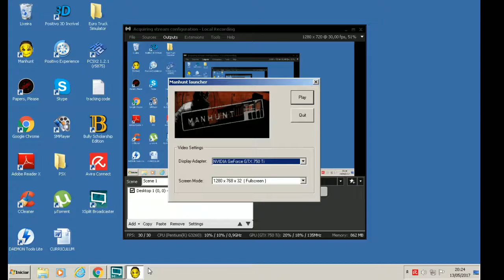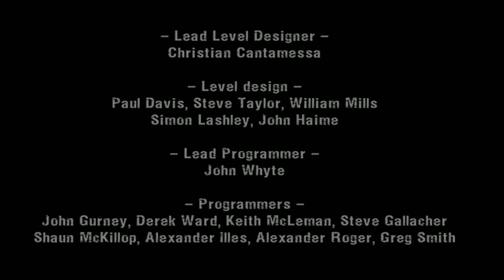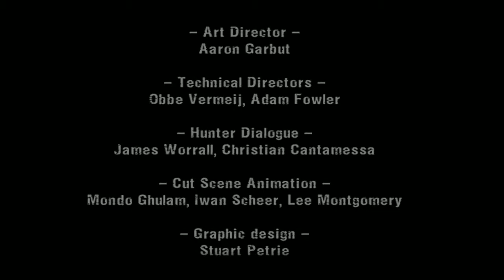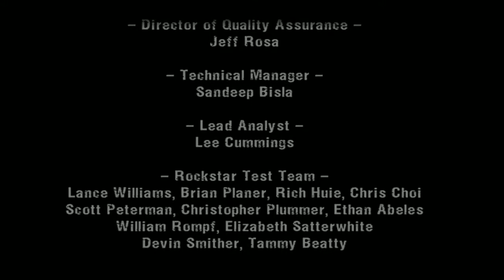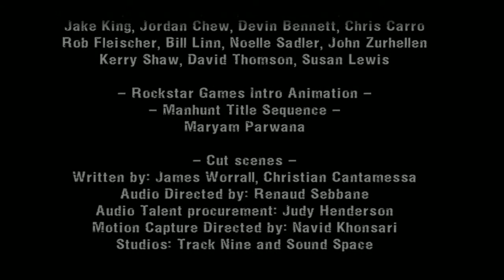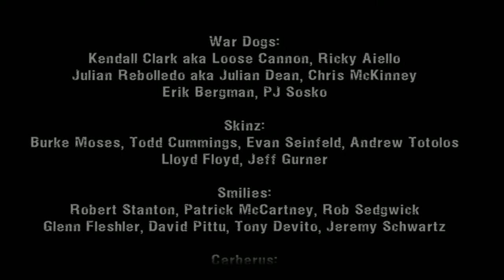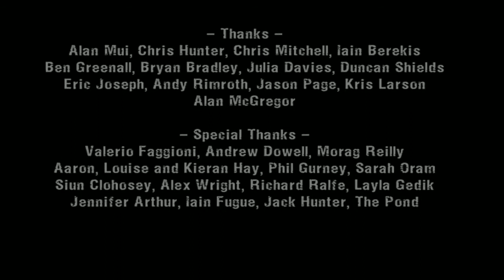Manhunt Gameplay for Nita Part 20 FINAL